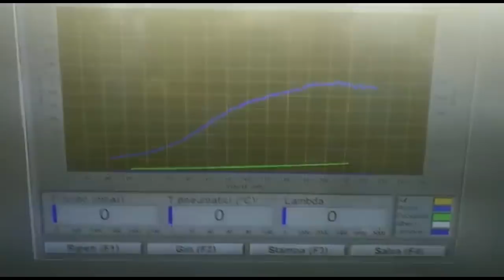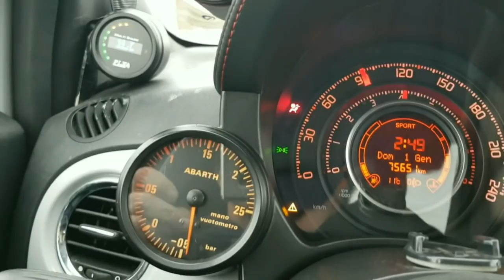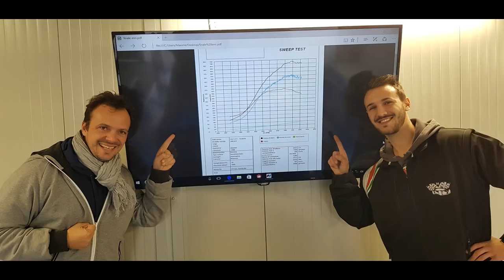Kit 440 plus in 500 Abarth by SCARA73